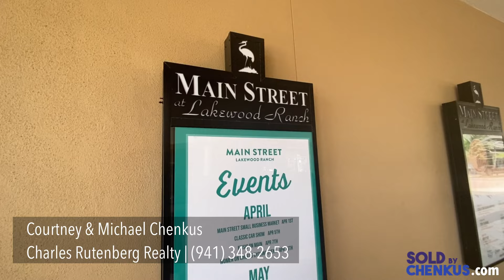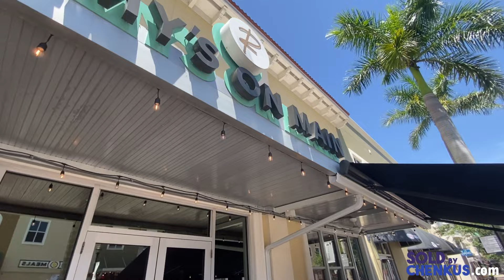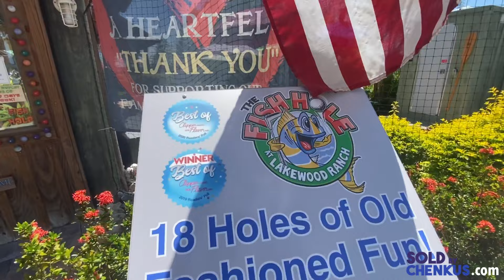Lakewood Ranch Florida | Main Street Lakewood Ranch Walking Tour and Restaurant Spotlight!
Lakewood Ranch Florida, Main Street USA – Restaurant Walking Tour!

There are so many great options in Lakewood Ranch to eat & drink, or just hang out with friends. From a full sit-down meal, to healthy options you can take with you, Main Street Lakewood Ranch offers a bit of everything.

This one road has such an array of cuisine that we wanted to highlight all of the options for food & drink on Main Street Lakewood Ranch in a fun walking tour. So, let’s take a walk down Main Street.

We highlight all of the great restaurants along the way like:
-Station 400
-Grove Lakewood Ranch
-Inkawasi Peruvian Restaurant
-Remy's on Main
-Sofia's Mediterranean Grill
-Hana Sushi Lounge
-Casa Maya Mexican Restaurant
-McGrath's Irish Ale House
-Pinchers
-Ed's Tavern
-Fine Wine & Tastings on Main
-Main Street Trattoria
-Paris Bistrot
-Craft Growlers to go
and more!

For additional information on each restaurant and our personal favorite dishes, check out our blog post

To learn more about Waterside Place, the second downtown area in Lakewood Ranch with even more dining options, watch our Walking Tour of Waterside

We can help with all of your real estate needs!

We live in Lakewood Ranch and love it here. We would love to help you find a home, too!

We are a full-time Real Estate husband & wife team and we love working with buyers to share our knowledge & expertise of the Lakewood Ranch Florida area!

Moving to Florida? Contact us with any questions you may have about moving to Florida, we will be happy to answer your questions about homes for sale in Lakewood Ranch or the adjacent areas.

Courtney & Michael Chenkus
Charles Rutenberg Realty